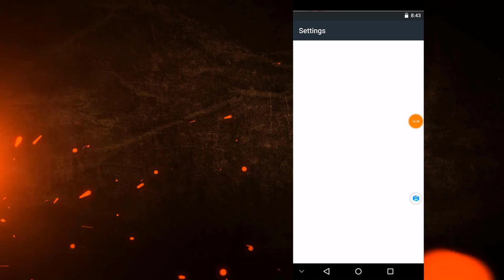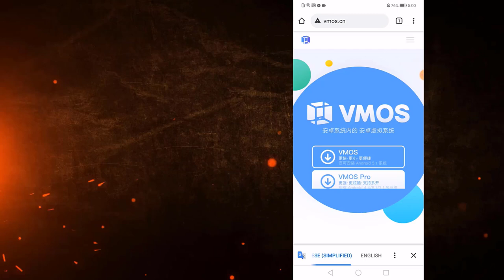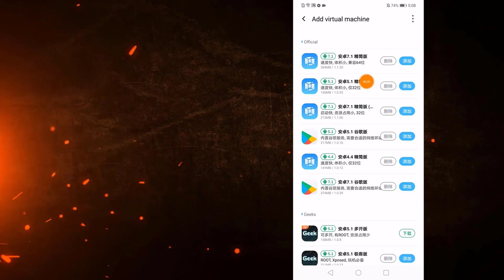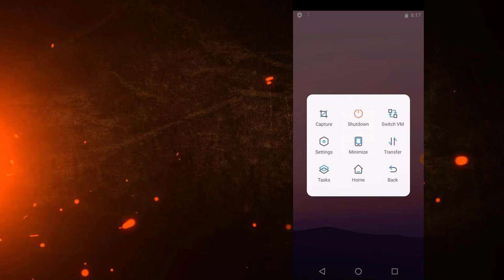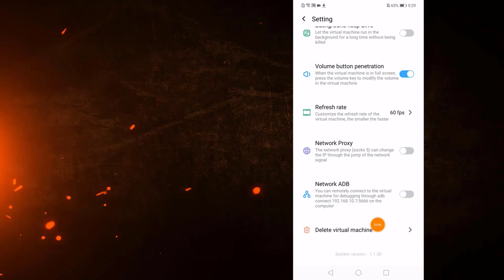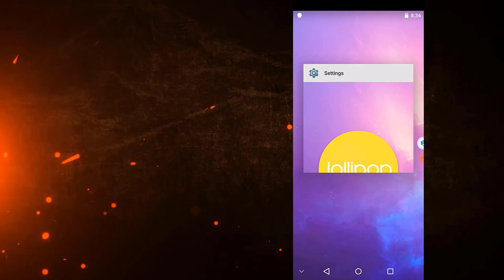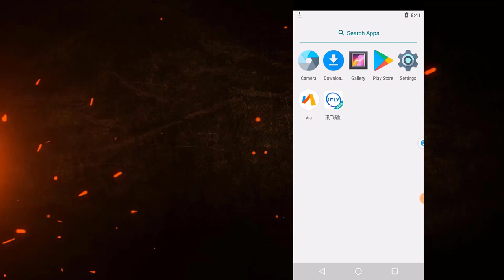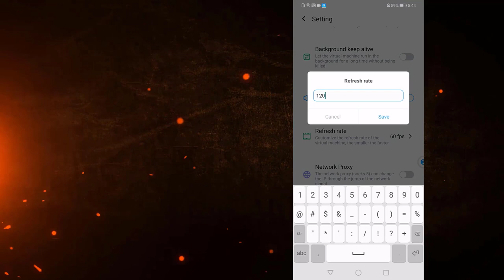How To Root Any Android Mobile With 1 Click in 2021 Without TWRP & Without PC | Root Upto Android 11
Android and Games !

1-How To 100% ROOT any Android Version Without PC with Proof

2-2019 New One Click Root Method [ No PC NO TWRP No Kingroot ]

3-Root any Android Device upper Versions 5.0/6.0/7.0/8.0 Without PC

4- [ Without PC Root ] 100% Root Any Android Device 2019 Best

6-How To Increase RAM of Any Android Device 2019 With Proof

7-How To Increase RAM of PC or Laptop at Zero Cost

8-How to Unlock PTA Blocked Devices Without TAX &

9-How to Unblock PTA BLOCKED Devices Without TAX

10-Unlock any Android Lock Without Data Loss & Without ROOT
[ 5 Complete Methods 2019 ]

11-[ 100% Without ROOT ] How To Hack any Android Online
/ Offline Game & Application 2019 | With PROOF

12-How To Upgrade Any Android Device To 9.0 PIE Android 2019
[ Without PC WITHOUT ROOT ]

13- How To Change IMEI Number of any Android Device
 Without PC 2019